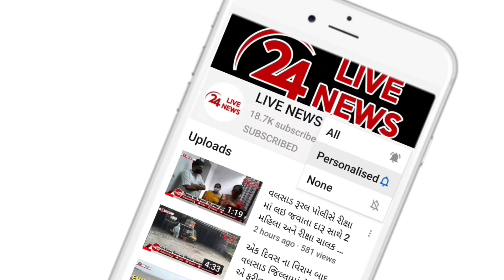વલસાડ G.M.E.R.S મેડિકલ કોલેજના ફેકલ્ટી ડોક્ટરો પડતર માંગણીઓને લઈ હડતાલ પર ઉતર્યા